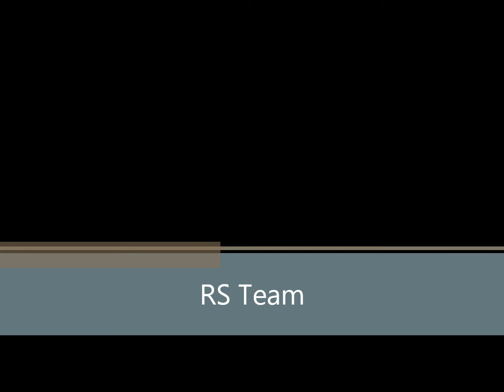Rajd Dolnośląski WRSMP 2011